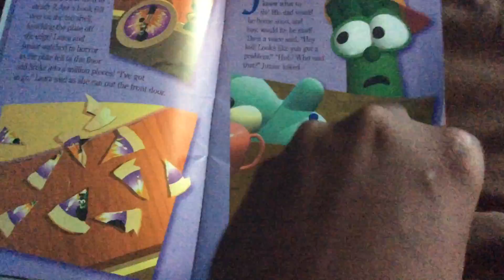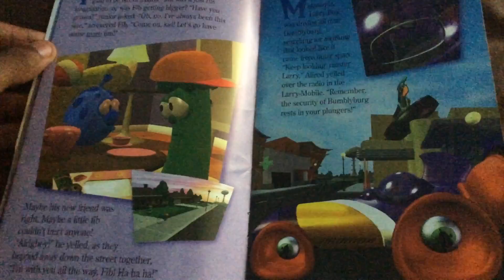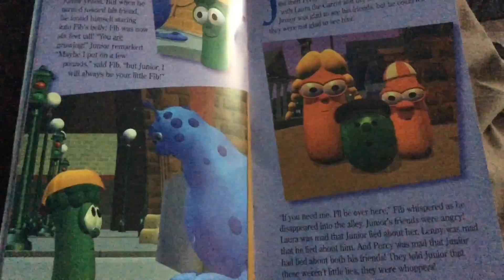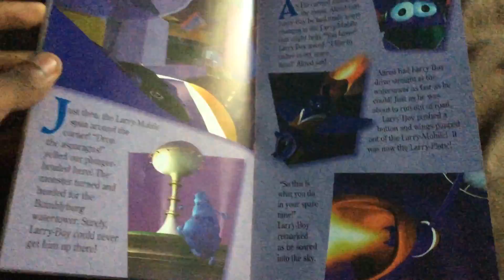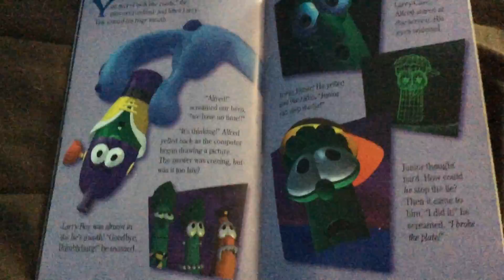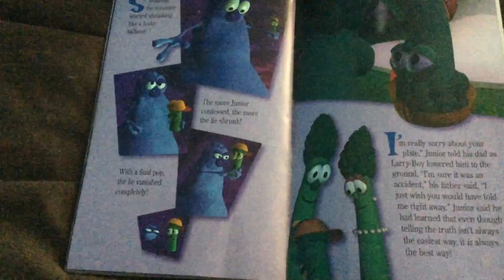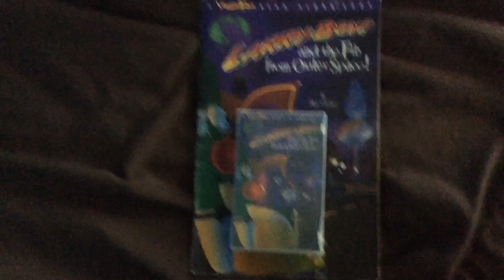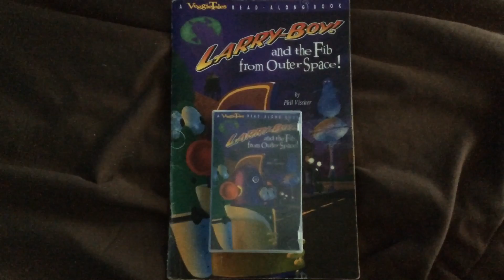A VeggieTales Read Along Book Larry-Boy! and the Fib from Outer Space! Part 2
1997 Cassette Tape
(Music from
VeggieTales
from Outer Space! (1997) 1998 VHS
EverLand Entertainment
VeggieTales
Larry-Boy! & the Fib
from Outer Space! 1998/1999 VHS Lyrick Studios
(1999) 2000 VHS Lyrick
Studios Print
VeggieTales
More
Studios Print)
Pixar Pals
2010
Water Show Nighttime Spectacular
Finding
Nemo WALL-E & Toy
Story
Disney
California Adventure